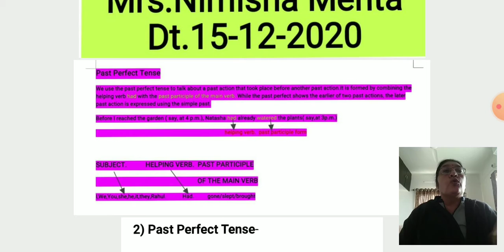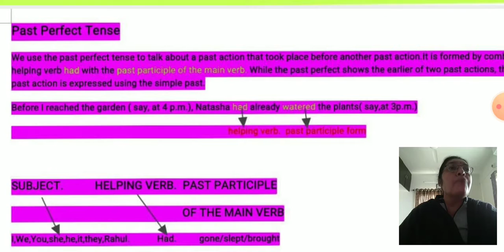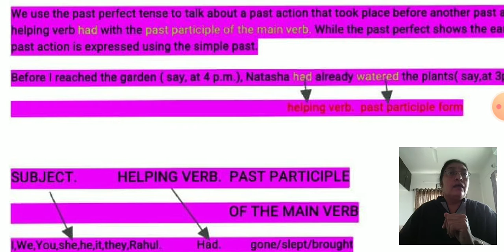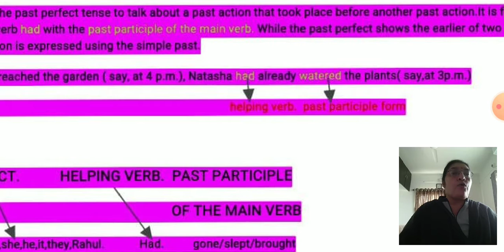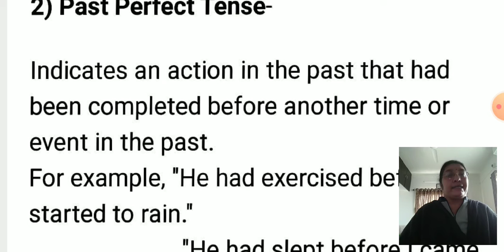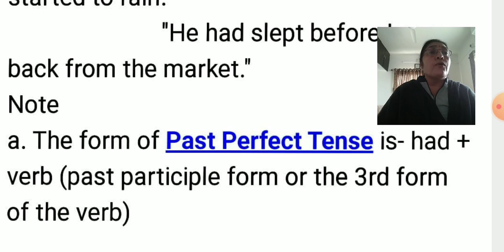Gram 5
GRAMMAR